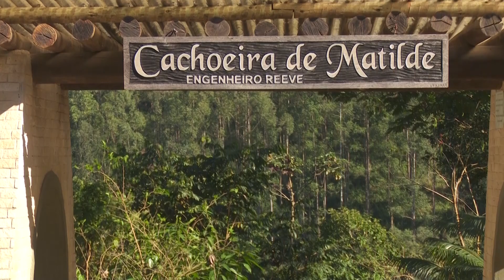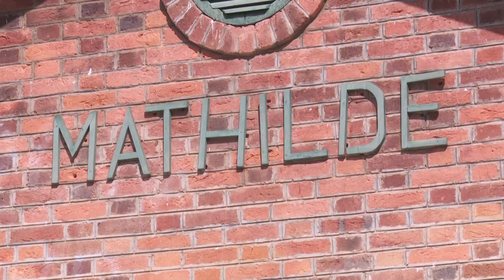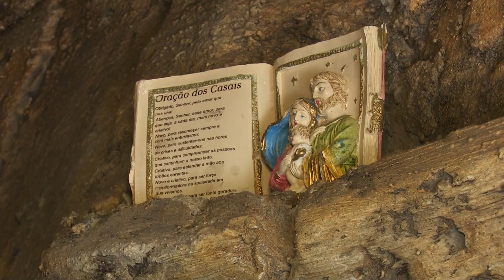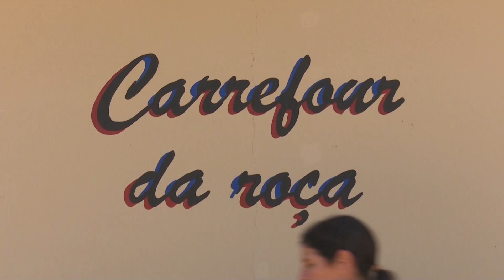Alfredo Chaves: Paraíso das Águas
Descubra uma das regiões mais bonitas do Espírito Santo; Alfredo Chaves.Um paraíso na região serrana capixaba. Nossa equipe registrou os cartões postais, as belezas naturais e as histórias de quem escolheu essa região para viver.